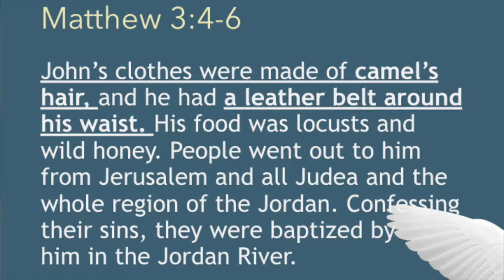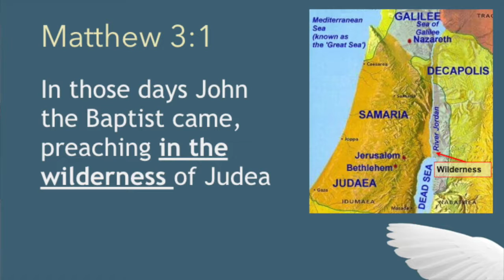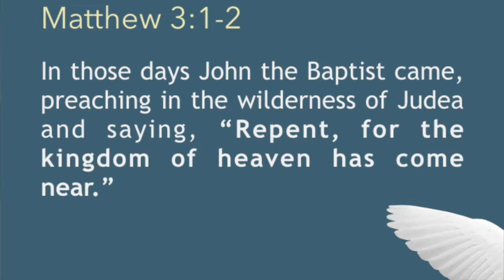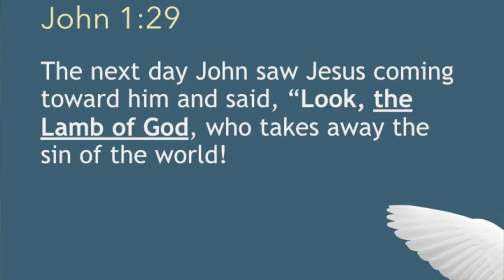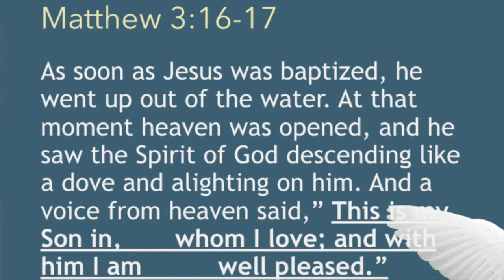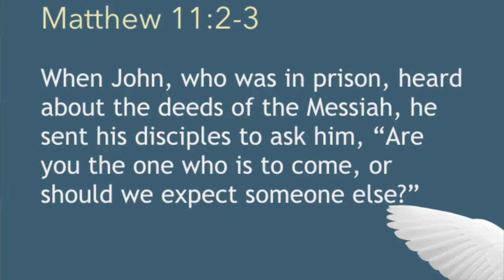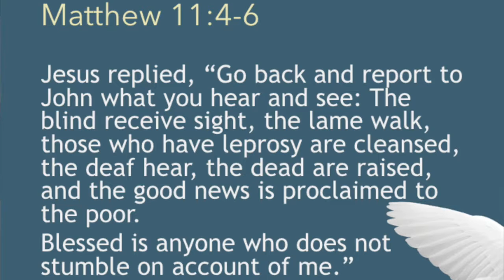"The Gospel of the Servant-King" by Pastor Matt Robbins (Matthew 3 & John 1)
The Story: Chapter 23 - "The Birth of the King" sermon by Pastor Matt Robbins (Matthew 3 & John 1). Recorded on July 17, 2016 at University Covenant Church in Davis, CA.